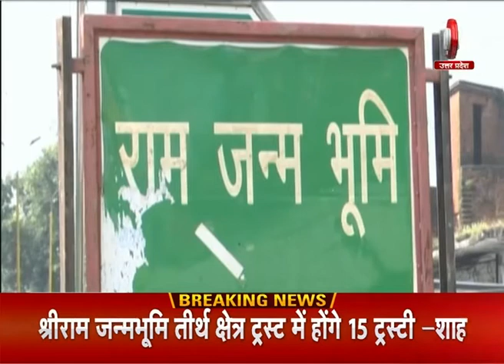अयोध्या: 15 सदस्यीय होगा ट्रस्ट, अमित शाह ने किया ट्वीट R9TV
अमित शाह ने राम मंदिर पर ट्रस्ट के एलान के बाद ट्वीट किया... जिसमें पीएम मोदी को बधाई दी... और बताया की राम मंदिर का ट्रस्ट 15 सदस्यीय होगा...